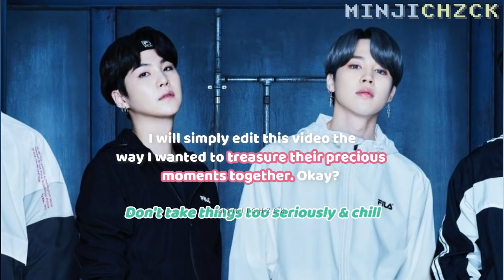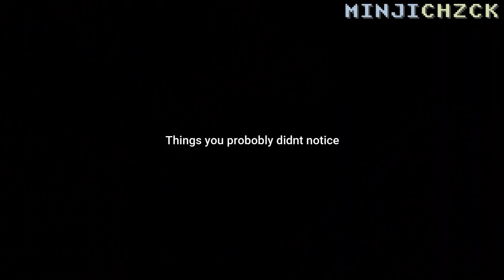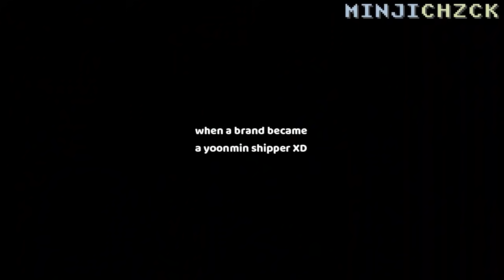Yoonmin April Moments part 2 + even brands ship them 🥰 [🐥지민 & 윤기🐱] Minimini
I hope you enjoyed watching this video as much as I enjoyed making it. :)
This is only my observation. DONT TAKE THINGS TOO SERIOUSLY.
This is just for fun, okay? I just love their friendship sm ^_^ Let's spread happiness

BTS JIN
BTS SUGA
BTS RAP MONSTER
BTS JHOPE
BTS JIMIN
BTS V
BTS JUNGKOOK